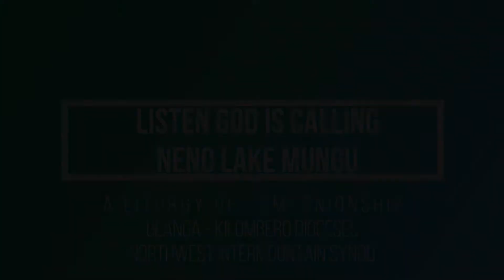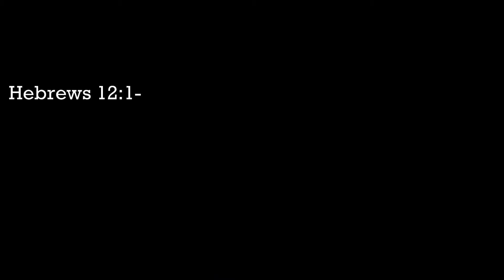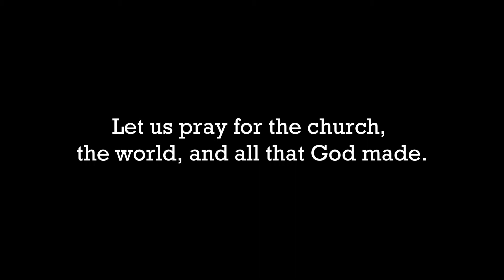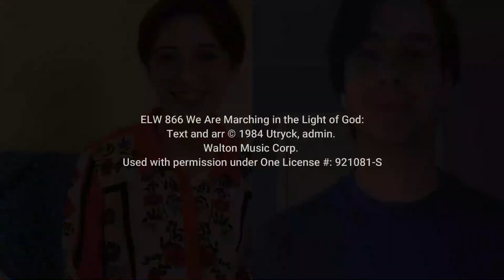UKD-NWIM Companion Worship - Oct 4, 2020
The Ulanga Kilombero Diocese of the Evangelical Lutheran Church in Tanzania and the Northwest Intermountain Synod of the Evangelical Lutheran Church in America join together for praise, prayer, and companionship.